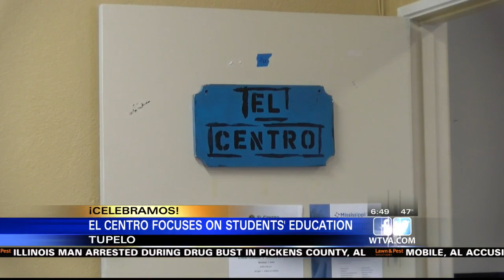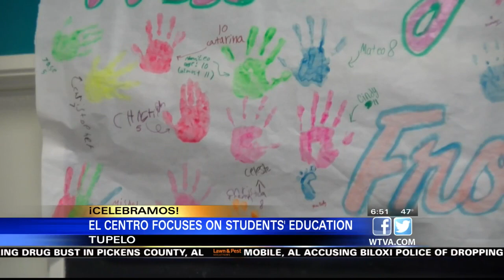¡CELEBRAMOS! - El Centro focuses on students and their education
El Centro is an organization based in Tupelo. It serves to help students with their homework. Leticia Gassaway is the organization's chairperson and fights to keep it up and running.